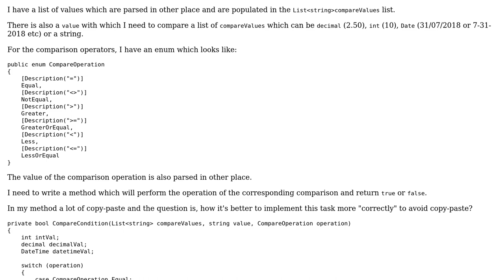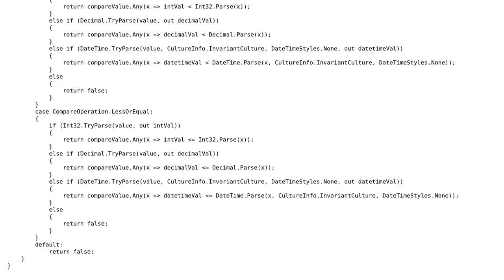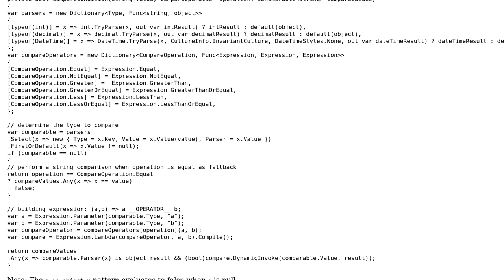Dynamically convert to a type and perform an operation comparing the converted values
With thanks & praise to God, and with thanks to the many people who have made this project possible! You are responsible for your own actions.